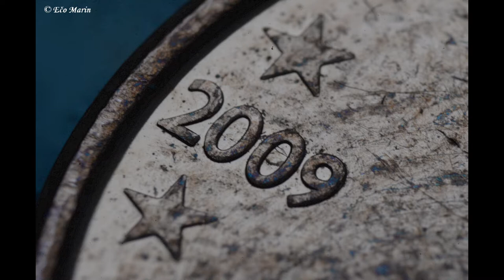Oshiro 60 mm, f 2,8 / 2:1 macro lens, Nikon D610